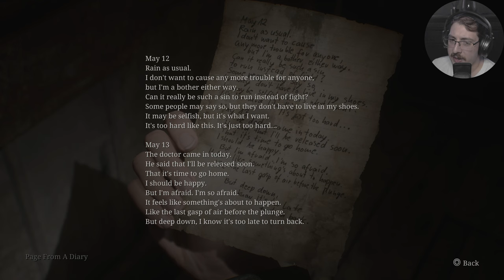Silent Hill 2 Remake | Part 6 | Brookhaven Hospital Continued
This hospital is massive and terrifying.